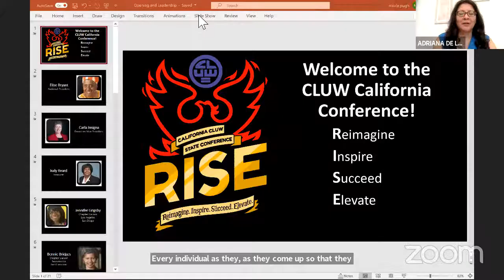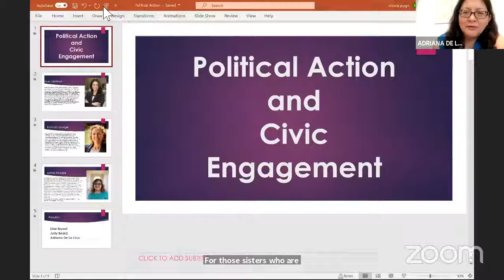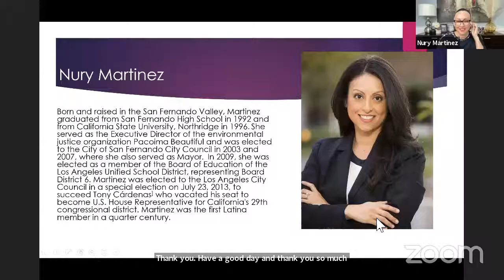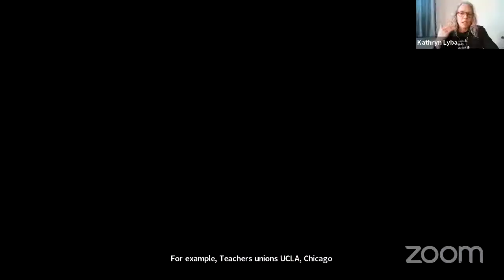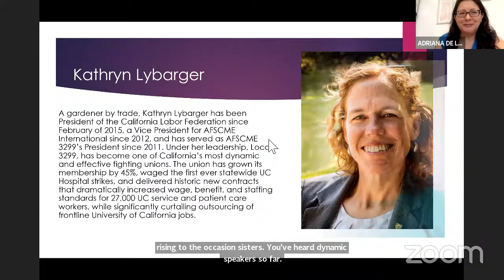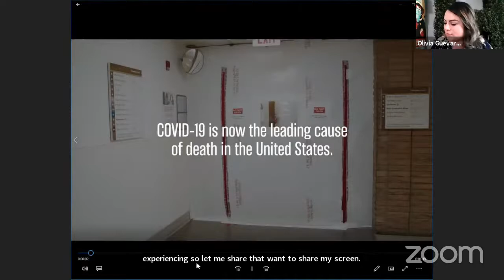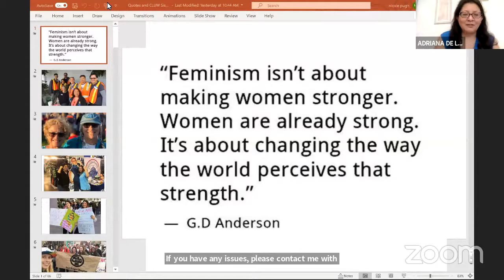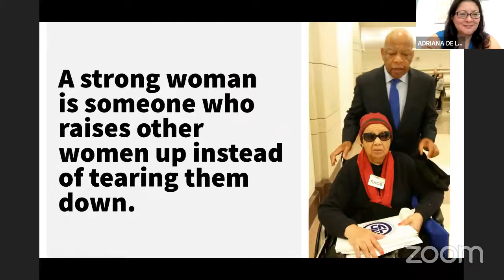DAY 2 - Part 1 - 2021 CA State CLUW Conference (3.20.21)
Day 2 of the 2021 CA State CLUW Conference (Part1)

Opening Session - Start of Day 2
Welcome
Adriana De La Cruz, CA State President

Nicole Pugh, CA Vice President

Elise Bryant, National President

Hetty Scofield, National Director

Thank you to our Chapter Presidents:
Danae Pouliot
 Ruth Ibarra,
Temika Cook
Victoria Sawicki

Thank you to our CA State Liaisons:
Bennie Bridges
Jennifer Grigsby
Shyla La’Sha

Passings:
Olivia Guevara and Elise Bryant

11 a.m. (Pacific Time)/2:00 pm ET
Political Action: Civic Engagement
Moderator: Temika Cook, San Diego Chapter President (with Becky Hunt)
Nury Martinez, LA City Council President
Kathryn Lybarger, President CA Labor Federation and AFSCME International VP
Leticia Munguia, Candidate for the Special Election for Assembly District 79
Panelists Elise Bryant and Judy Beard

CLUW.ORG